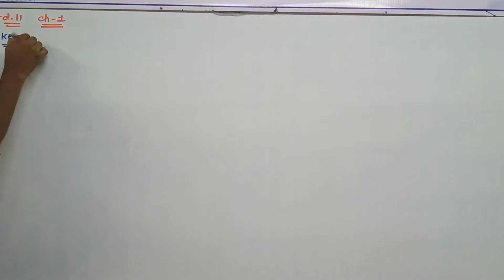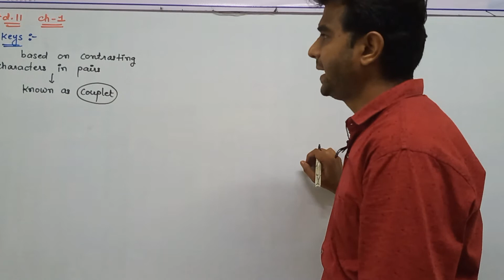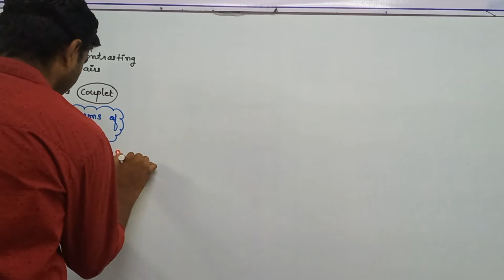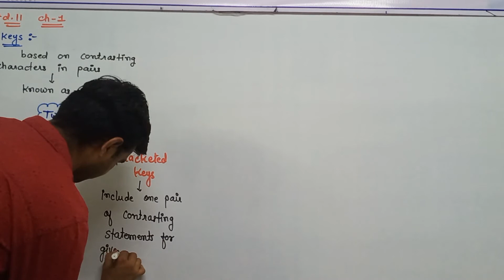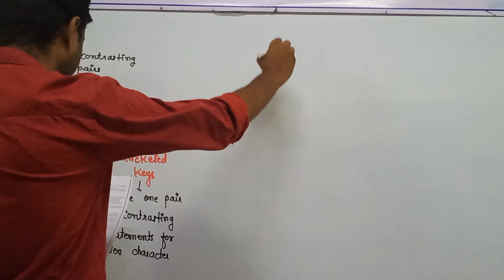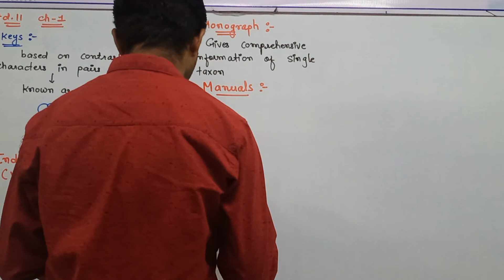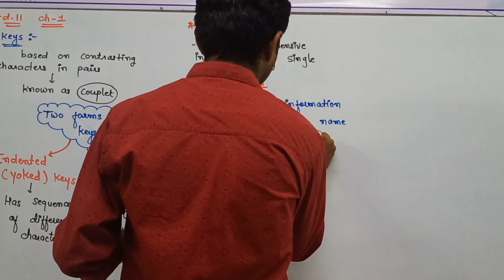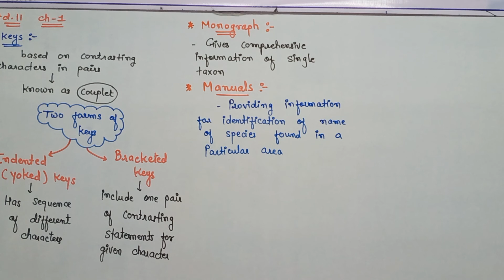STD 11 Eng Med Sci Biology Ch 1 P9 NEW